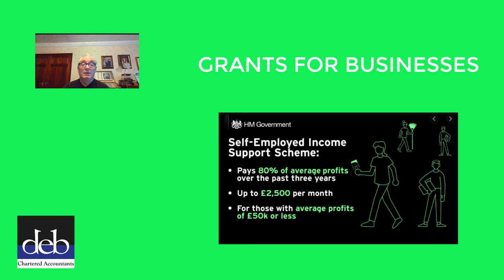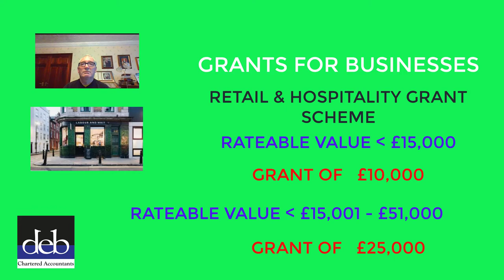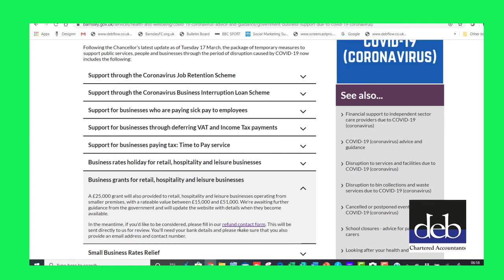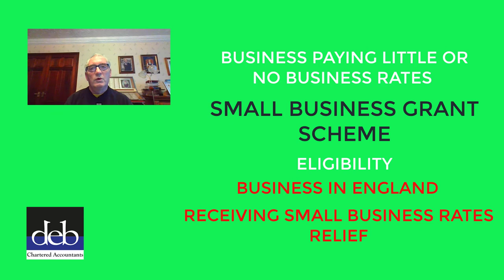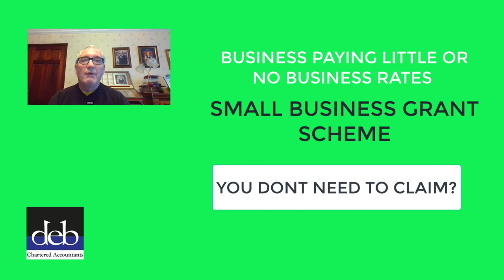Coronavirus - Grants for Businesses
As part of the measures to help businesses who have business premises, grants have been made available by local authorities,  Please watch this video to obtain a guideline of what is available.

Please share this well across you social media to help others.

Keep well and Safe

David
DEB Chartered Accountants